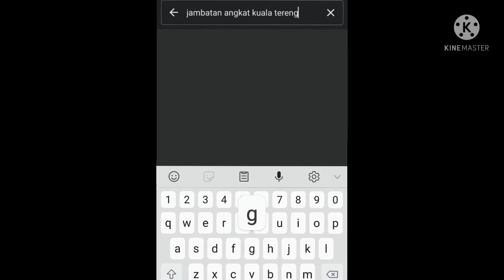Jambatan Angkat (Drawbridge) Kuala Terengganu